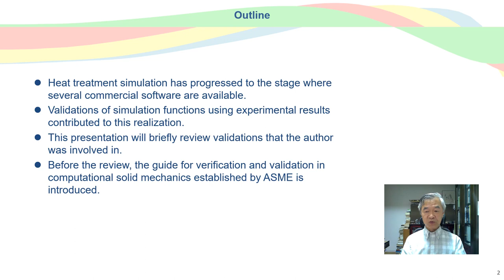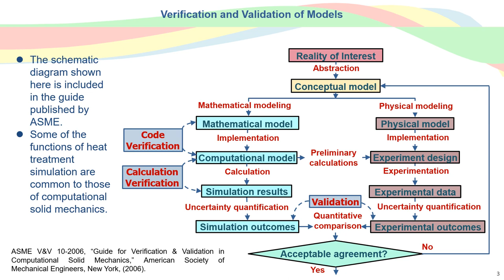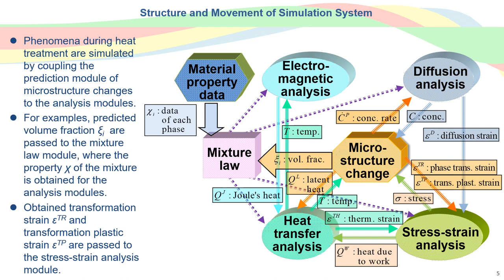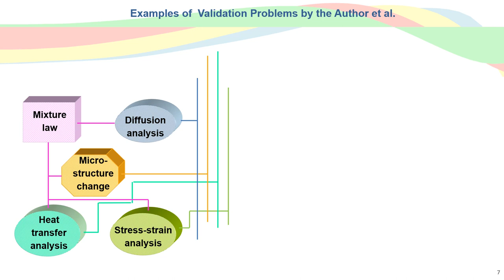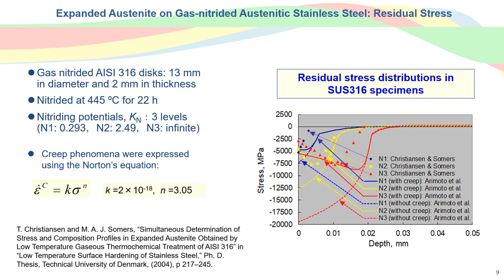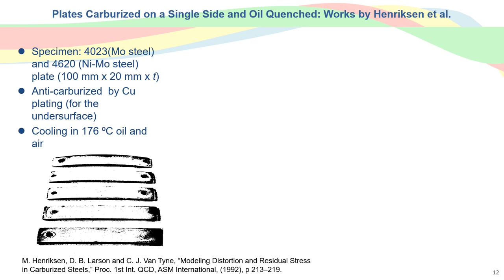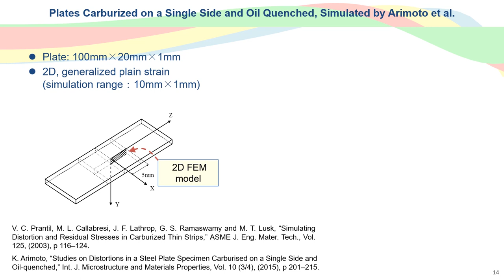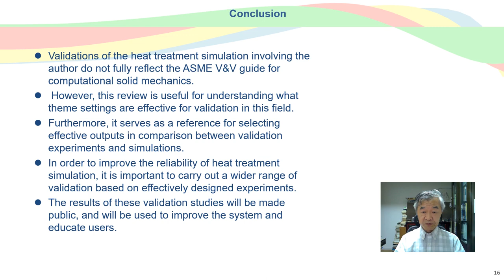Validation of heat-treatment simulation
Kyozo Arimoto presented this talk at the HT2021 meeting held in USA. The work has been recognised as an `ASM Heat Treating Society Prime Contributor'.

Kyozo Arimoto has been a consultant at Arimotech Ltd since 2002; he is the founder of that industry. He was a mechanical engineer for Hitachi Shipbuilding Co. Ltd. after graduating from Osaka Prefectural Technical College in 1972. He then moved to Century Research Center Corporation in 1986 and created some specialised computer codes until 1997. After that he was involved in developing a heat treatment module of a code at SFTC, USA, for 4 years. He has been developing a system for determination of cooling characteristics of quenchants.

Heat treatment simulation has progressed to the point where commercial software is widely available, and validations of simulation functions using experimental results has played a big role in getting there. Kyozo has a number of illustrative validation cases and can explain how  simple experiments can provide insight into heat treatment and help validate calculations. This includes a treatment of distortion.